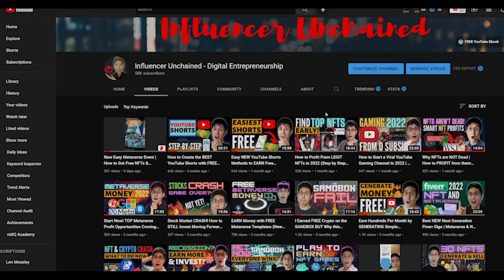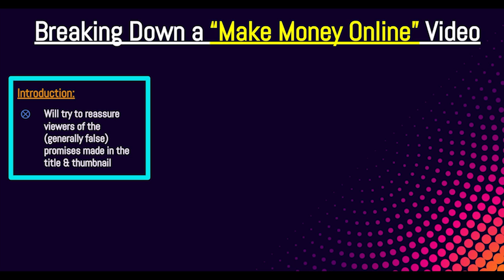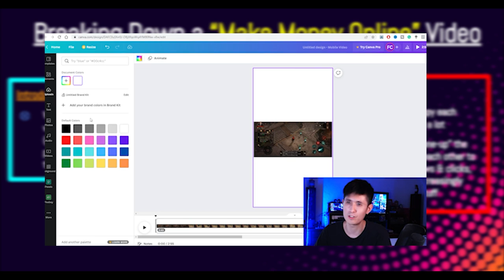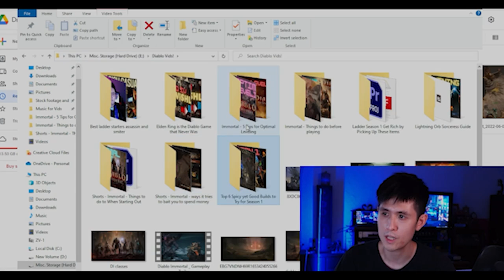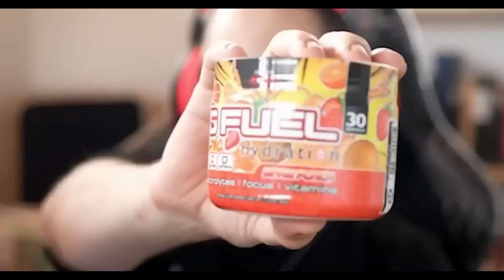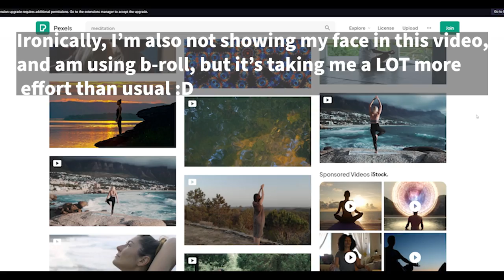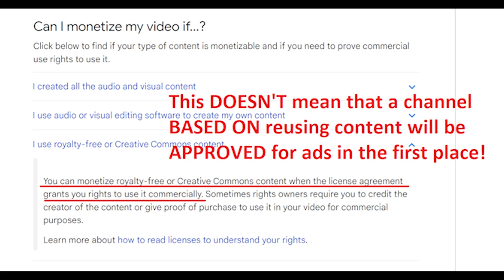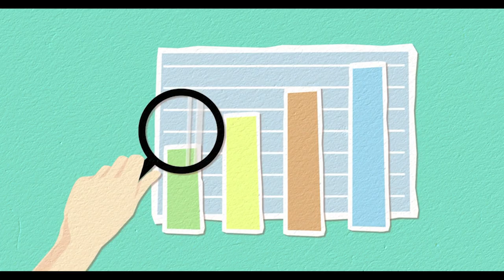STOP Wasting Your Time with "Make Money Online" Videos - My Confession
Having spent over 3 years in the niche, I can say that most "make money online" videos are definitely not what they seem. So I've got a confession to make...
Thank you so much for your support, especially if you've been around for a long time!

If you're interested, be sure to check out my investing channel, as I'll likely be posting some more videos there too

☝️Want to turn your hobby into a profitable, enjoyable, and sustainable side hustle?

The price will ONLY go up, and I will continue to add lessons for life!
You can also PREVIEW the course by watching lessons 1 & 3 completely for FREE!

Join my Facebook Group to get Free resources and ask questions

Slideshow templates from Slides Carnival
Some of the (labeled) links above are affiliate links that, if used for a purchase, help me and the channel out via a commission, but by no means does anyone have to use them. Note that the use of these links does Not incur any additional costs for the purchaser.
Any advice given and results shown by the Influencer Unchained YouTube channel and related content are based on personal experience. As such, we cannot guarantee that anyone will have comparable results. It is expected for anyone trying out any of the methods mentioned by Influencer Unchained to do their own due diligence to assess his or her wants and expectations.